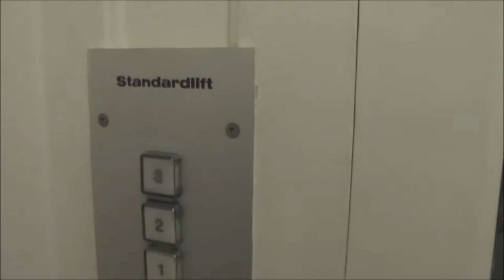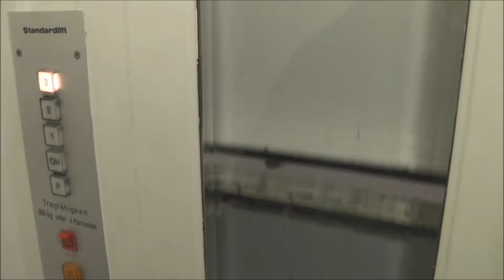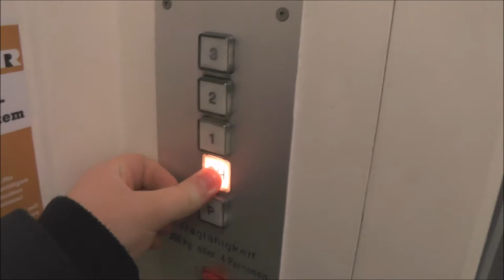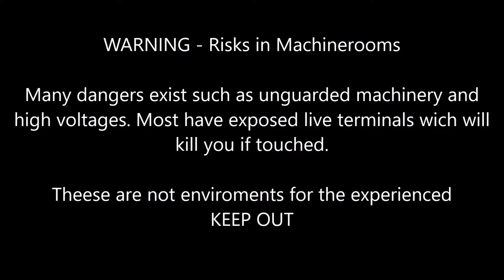with Machineroom: 1910 Beck und Henkel BD-Traction elevator @ Isestraße 23, Hamburg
Let's begin to ride the elevator, and then in 4:00 we visit the machine room, wich is located in the basement of this elevator! :)

Manufacturer - Tillverkare: Beck Und Henkel
Installation year - Installationsår: 1910
Moderniser - Moderniserat av: Standardlift
Rebuilt year - Ombyggt år: 1983
Capacity - Maxlast: 300Kg (~661lbs.) - 4 Persons
Floors - Våningar: 5 = P OH 1 2 3

Location - Address:  Isestraße 23, Hamburg GERMANY - TYSKLAND